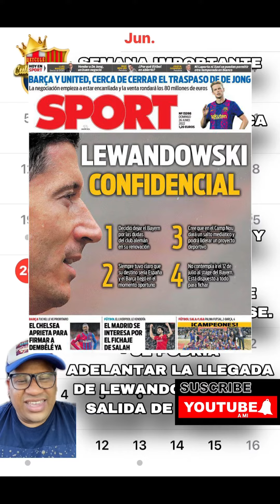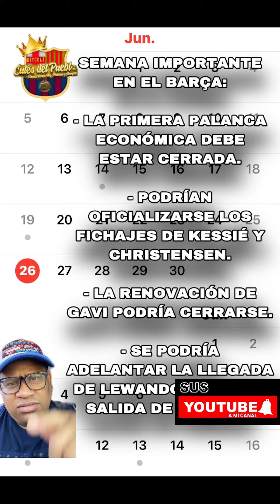🚨 OJO 👁 SEMANA CLAVE IMPORTANTE!!! BARÇA SE VIENE COSAS 🔵🔴